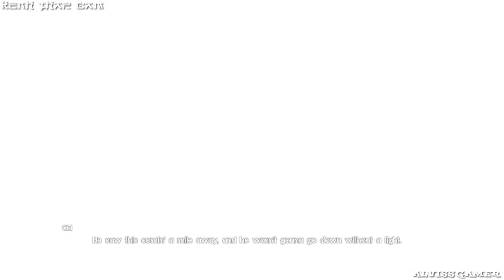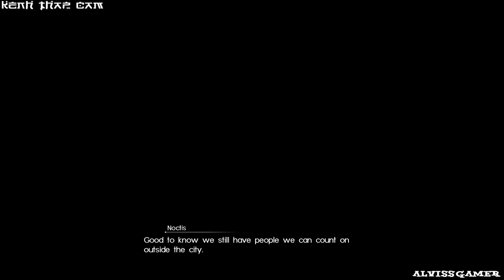Final Fantasy XV Windows Edition - Chapter 2: No Turning Back - Part 3 - Walkthrough - No Commentary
In a single night, the promise of peace has been broken, the Crown City along with it. Putting their home behind them, the four friends set forth to find answers in Hammerhead.